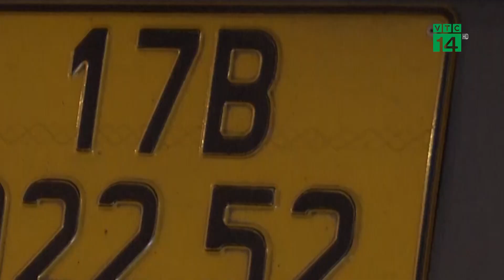Xe khách chở quá số người t.ô.ng thẳng vào CSGT | VTC14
VTC14 | Một chiếc xe khách lưu thông trên Quốc lộ 1A, đoạn qua địa phận huyện Tuy Phước, tỉnh Bình Định, khi được lực lượng chức năng yêu cầu dừng xe để kiểm tra, tài xế đã c.ố ý k.h.ông chấp hành, thậm chí t.ô.ng xe vào lực lượng Cảnh sát.